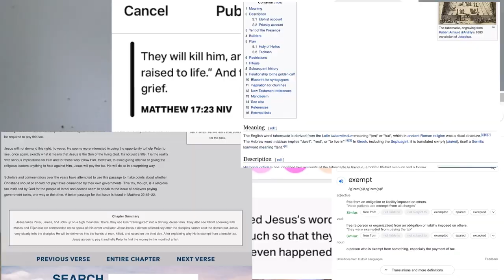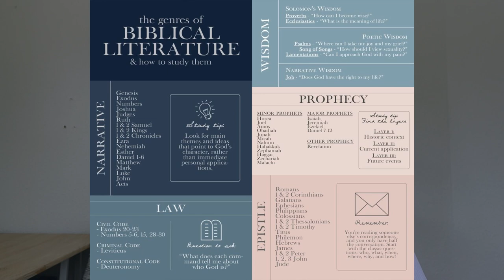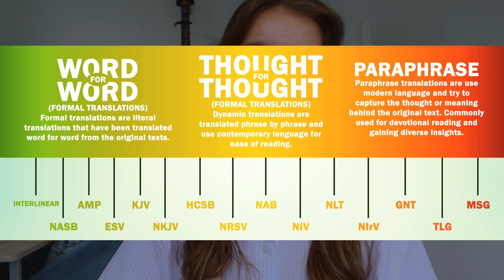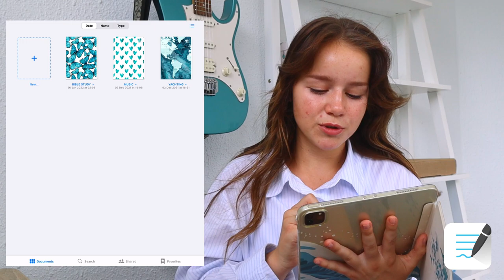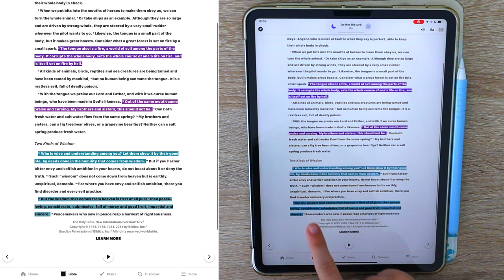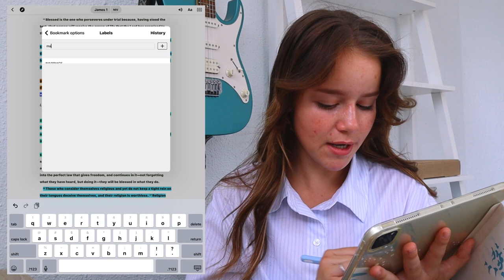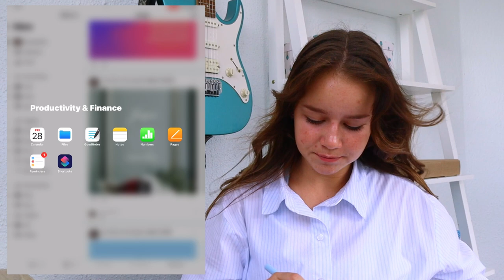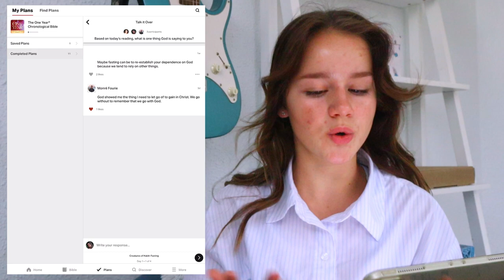HOW TO STUDY THE BIBLE DIGITALLY - YOUVERSION & GOODNOTES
This is the ultimate guide to studying scripture and actually applying it! Reading your Bible doesn’t have to feel like an obligation and in this video you’ll learn about all the basics as well as developing the method that works for you.
Some more pages to include in your Bible journal is a biblical timeline or maps.

- CHRISTIAN RESOURCES -

- TIME STAMPS -

00:00 INTRO
00:24 WHY READ THE BIBLE
01:07 WHAT IS BIBLE STUDY
01:30 WHERE TO START
            01:43 OLD VS NEW TESTAMENT
            02:19 GENRES
            03:36 TRANSLATIONS
04:55 CREATING YOUR OWN BIBLE STUDYING METHOD
07:03 MY BIBLE STUDYING METHOD
            07:09 GOODNOTES JOURNAL
            11:25 YOUVERSION BIBLE APP
16:51 BIBLE STUDY SESSION
21:16 GIVEAWAY

- FAQ'S -

A: Canon M50 / iPhone 8+ / iPad Pro 2020.

A: Lumafusion and Procreate (thumbnails).

A: I have a lazy eye but I can see perfectly.

If you see this, comment "GODISGOOD"

- SONGS DURING THE VIDEO -

WOAH, YOU'VE MADE IT ALL THE WAY DOWN HERE! ILY